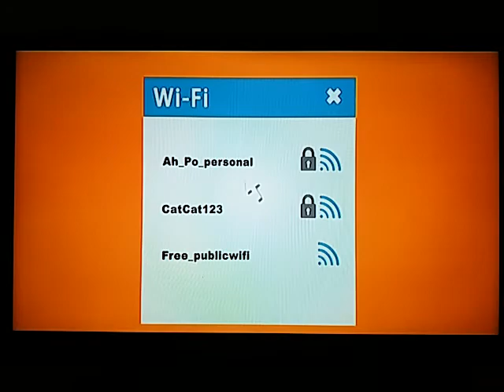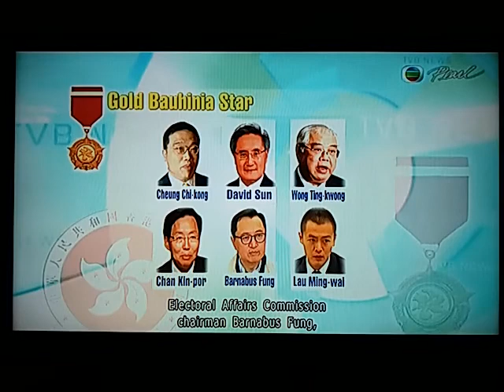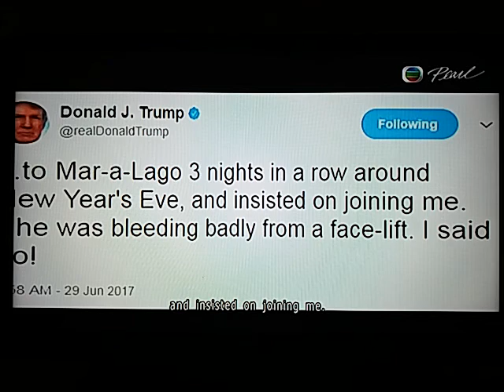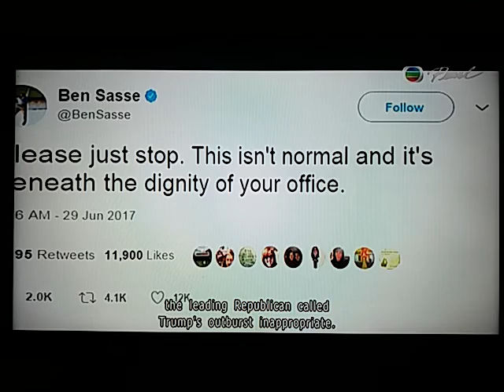20170630 news round up